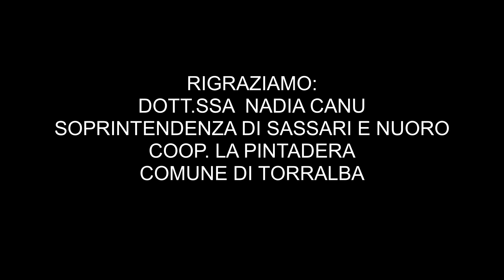Nuraghe Santu Antine Torralba con Nadia Canu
santuantine torralba Visita al complesso Nuragico di Santu Antine di Torralba con la funzionaria archeologa della Soprintendenza di Nuoro e Sassari, Nadia Canu.
Ringraziamo la Soprintendenza di Sassari e Nuoro, la Coop. La Pintadera, il Comune di Torralba e un grazie particolare a Nadia per la pazienza e professionalità.

Itinerari di storia e cultura in Sardegna. La nostra App/piattaforma per il turismo culturale con itinerari di storia e cultura in Sardegna con Informazioni e Idee per Visite Guidate, Escursioni, Musei, Eventi culturali, B&b e Agriturismo.

La rete promozionale di Sardegna Turistica. Siti, Musei, Associazioni e Comuni per la Valorizzazione e Promozione del Turismo  Archeologico e Culturale della Sardegna. Per maggiori informazioni clicca qui:

Visita al complesso Nuragico di Santu Antine di Torralba con la funzionaria archeologa della Soprintendenza di Nuoro e Sassari, Nadia Canu.

Benvenuti nel nostro profilo dedicato alla storia e all'archeologia!
Sardegna Turistica supporta la valorizzazione e la promozione turistica del patrimonio Storico-Archeologico e Culturale della Sardegna. Condivideremo con voi le meraviglie del passato dell'isola, attraverso i nostri video vi porteremo alla scoperta delle antiche civiltà sarde, dei monumenti storici e delle bellezze del patrimonio archeologico della Sardegna. Seguiteci per rimanere aggiornati sugli ultimi scavi e scoperte e per tuffarti nella storia della Sardegna insieme a noi!"
Non solo archeologia e storia della Sardegna, ma anche curiosità e monumenti di tutto il mondo!

Realizziamo conferenze ed eventi dal vivo e online, Interviste e puntate tv.